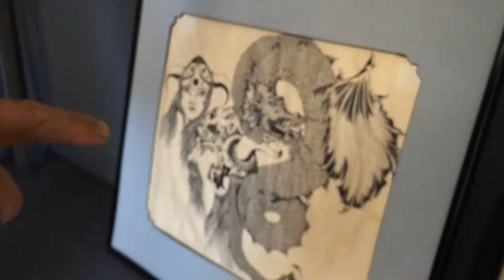Skinner, Barry Paul, Prison Art. Outsider Visionaries.